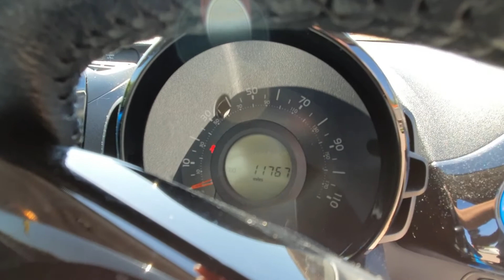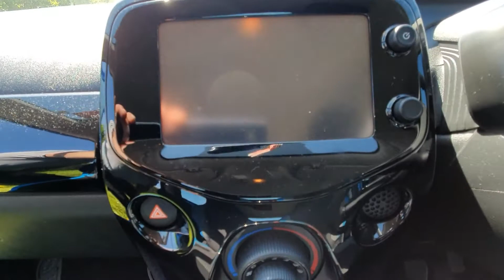2016 Toyota Aygo 998cc Interior and Exterior Video View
2016 Toyota Aygo 998cc Interior and Exterior Video View